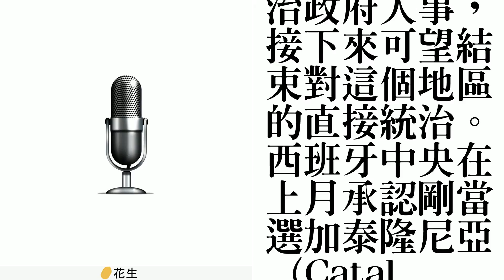加泰隆尼亞新自治政府 西班牙中央批准